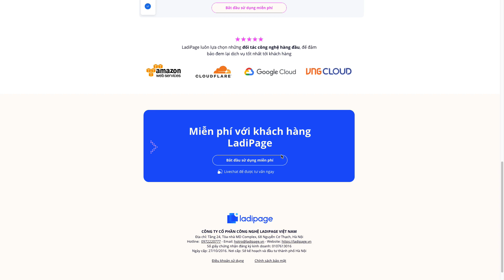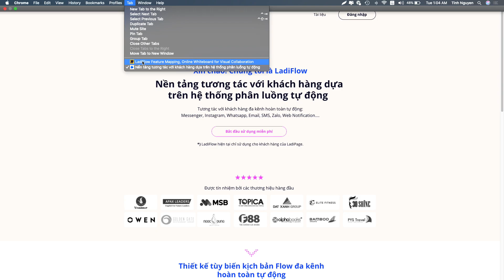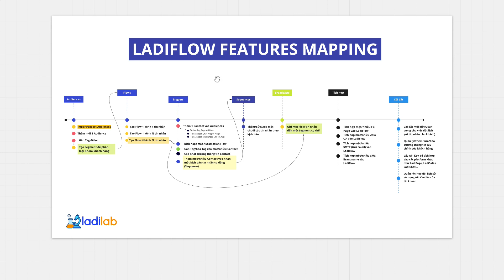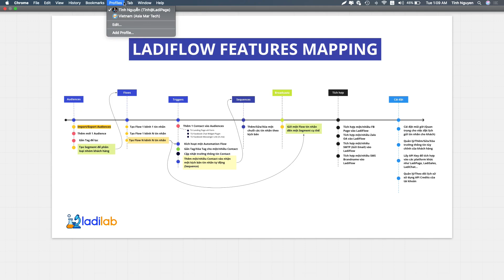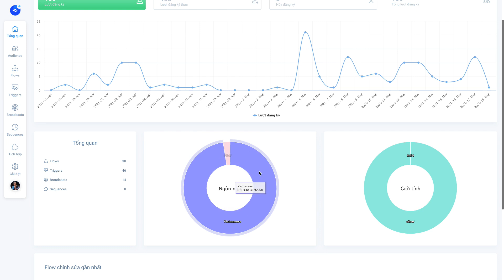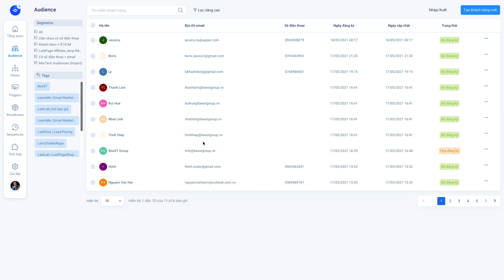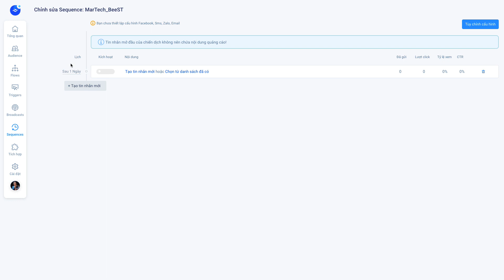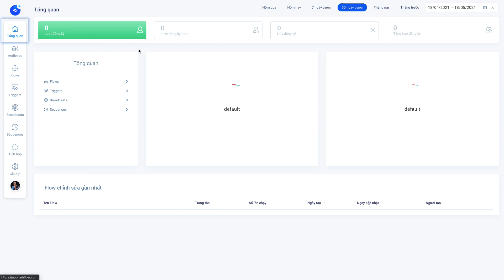LadiFlow 1.1 | Giới thiệu tổng quan về nền tảng Marketing Automation LadiFlow